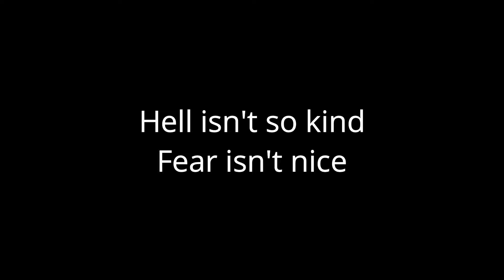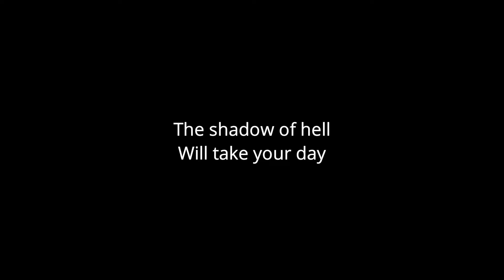7 Days Of Murder Day 6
7 Days Of Murder Day 6. Another instalment of the series. This time is about hell, how it is Honorable to live. The fire of death. Don't sleep though, if you do. The shadow of hell will get you in your nightmares.

Follow me at: Facebook.com/gothicthepoet
                         Instagram.com/gothicthepoet